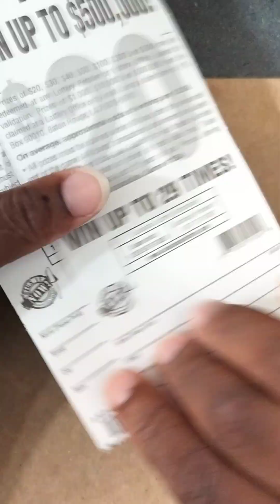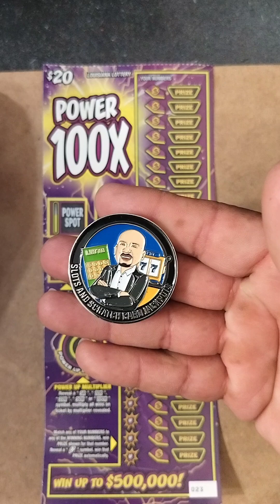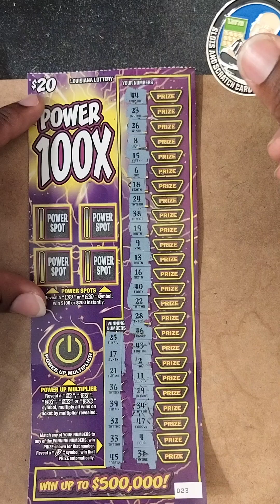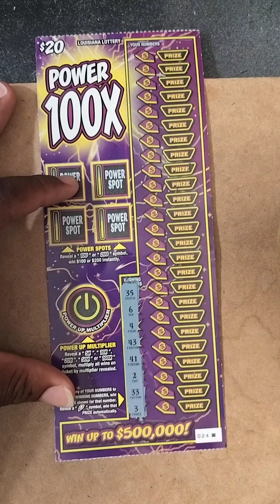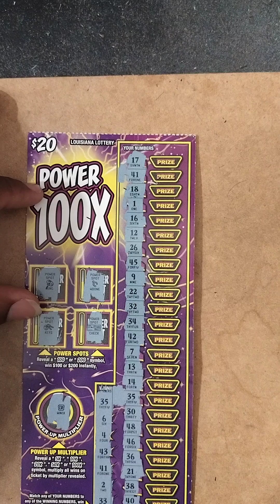$40 DOLLAR SESSION LOUISIANA SCRATCH OFF TICKETS 🔥🤑